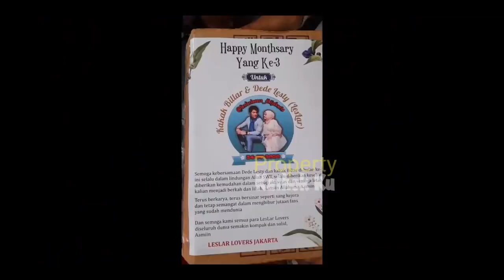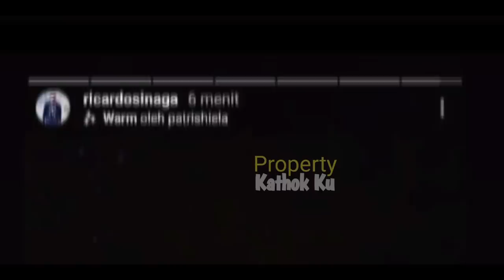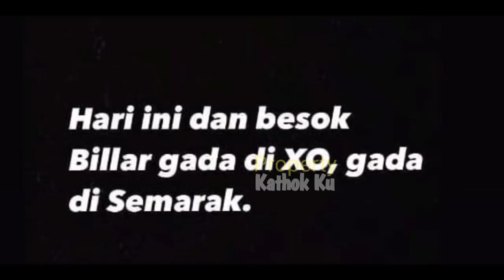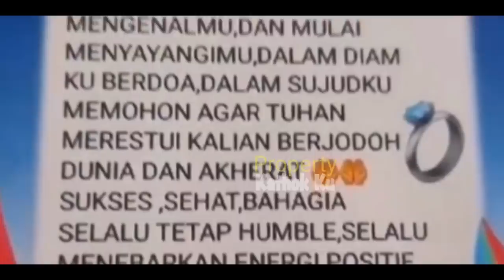GEMPARR!! Tak Jadi TAMPiL di SEMARAK INDOSIAR, Lesti Billar Ada ACARA INI? Pantesan LESTi DiPiNGiT?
Jangan Lupa: _
Thankz!!..